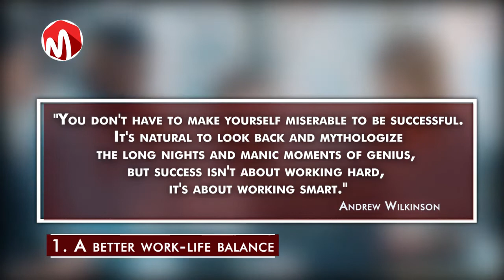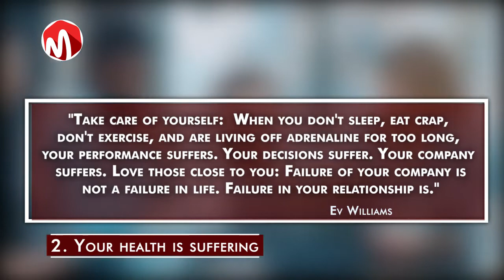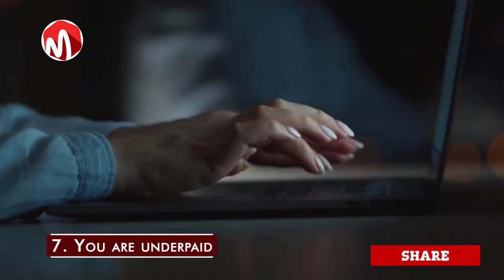7 Good Reasons for Leaving a Job